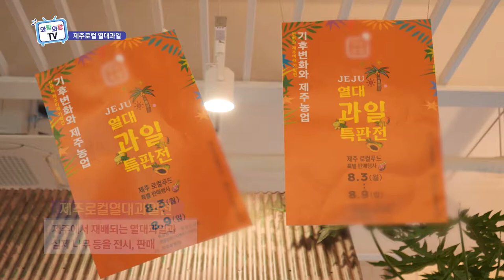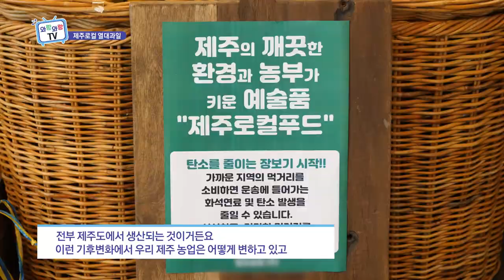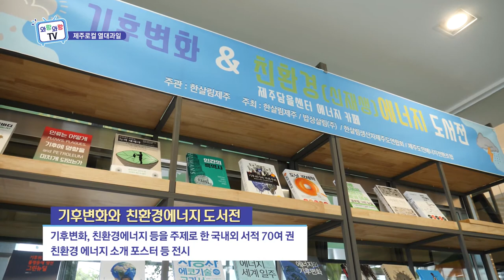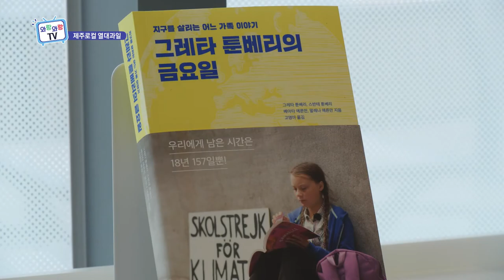제주 로컬 열대과일을 맛보며 기후변화를 생각하다 (와랑와랑 TV)